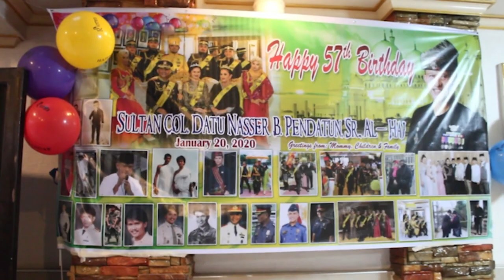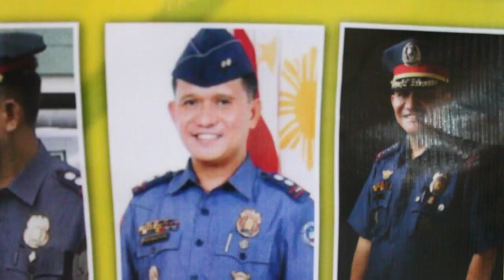Sultan Pendatun's 57th Birthday